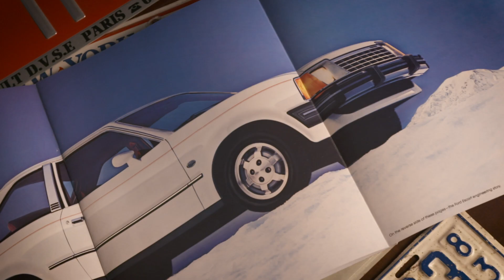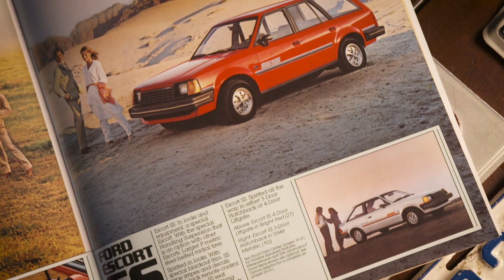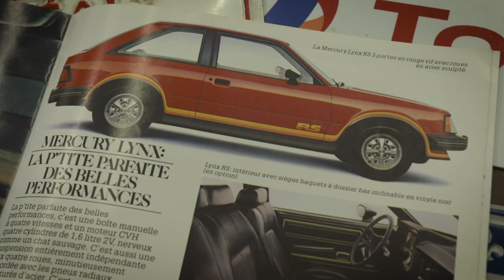Les Ford Escort/Mercury Lynx 1981 - Les 10 001 brochures d'Antoine - E74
Présentation des Ford Escort et Mercury Lynx 1981 à l'aide des brochures publicitaires.